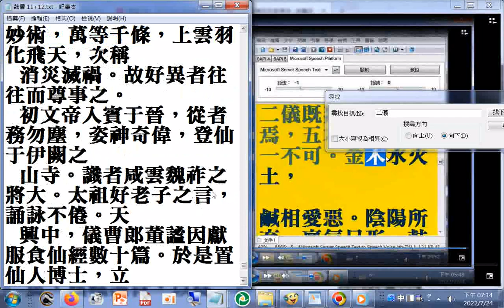魏書p.2098道家之原，出於老子。其自言也，先天地生，以資萬類。上處玉京，爲神王之宗；下在紫微，爲飛仙之主 p.2099 又稱劫數，頗類佛經。其延康、龍漢、赤明、開皇之屬，皆其名也。及其劫終